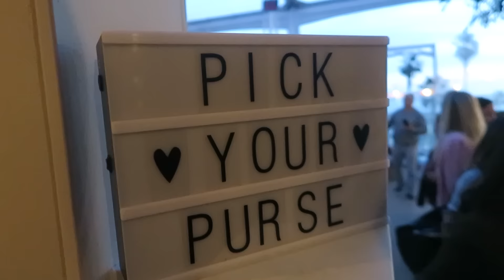OCEAN GOT KICKED OUT OF A BAR!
VLOG 79

SEND MAIL TO:

Alexa & Carlos
4804 Laurel Canyon #203